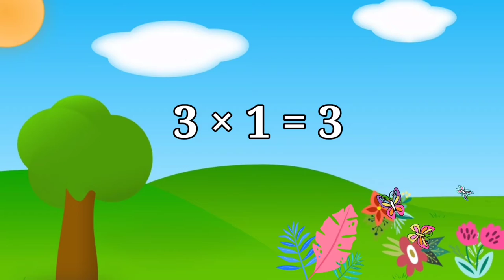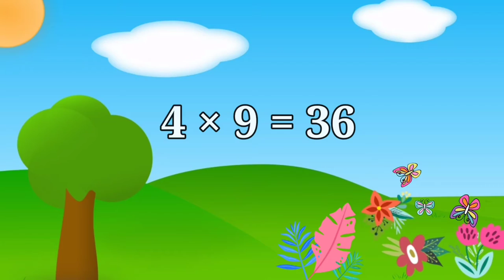Table of 2 to 5|Table of Two to Five|Learn Multiplication table of 2 to 5